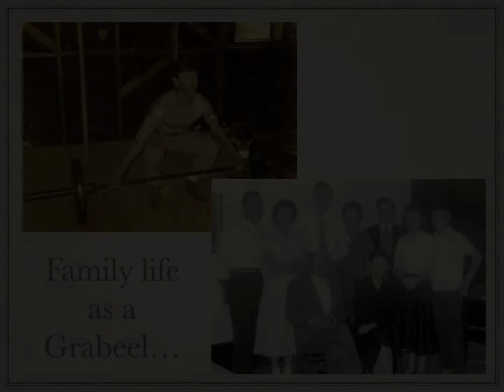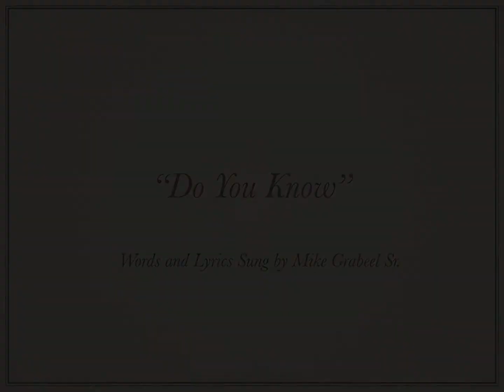Michael Lee Grabeel - Sr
Celebration of my dad's life for his memorial service.
Words and music by Mike Grabeel Sr.
Sung by Mike Grabeel Sr.
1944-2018